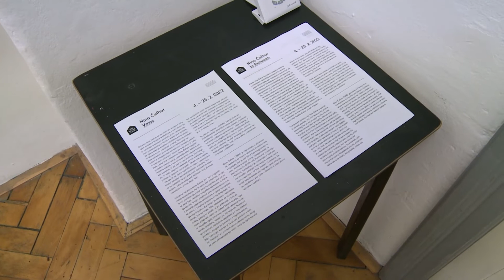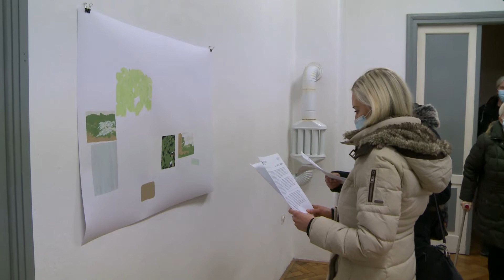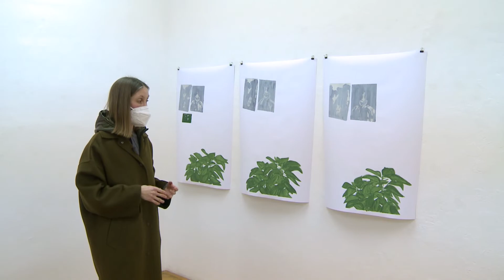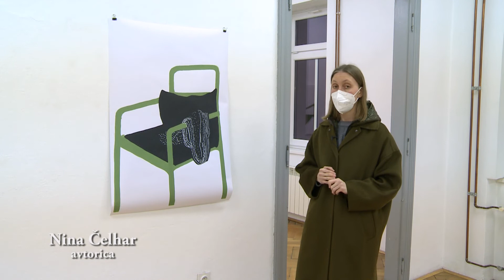HIŠA KULTURE FEB 22